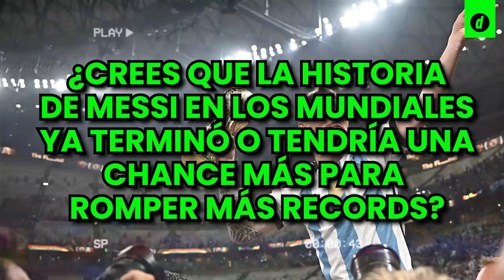MESSI y DIEZ RÉCORDS que lo convierten en LEYENDA VIVA de los MUNDIALES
Lionel Messi no solo se logró alzar la Copa del Mundo Qatar 2022, sino que también una cantidad importante de récords y números que lo convierten en una leyenda absoluta del fútbol.